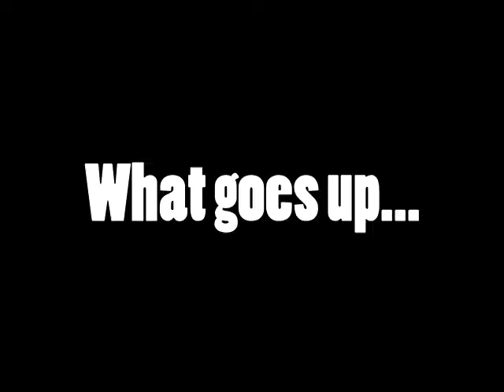PATTAYA BEACH SHENANIGANS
Just a wally hanging out on Pattaya beach.

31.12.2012